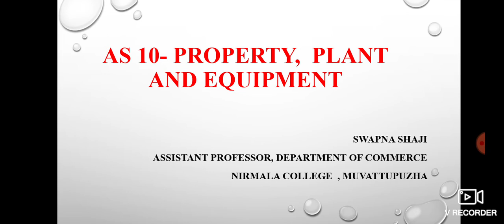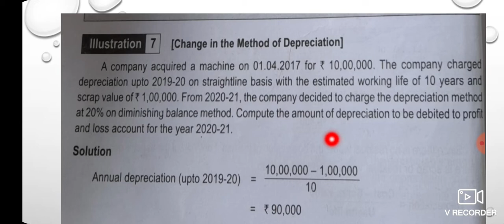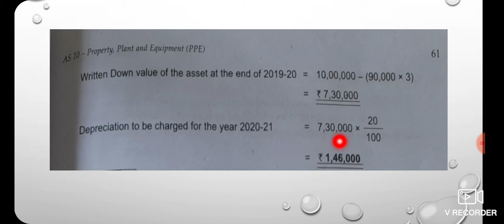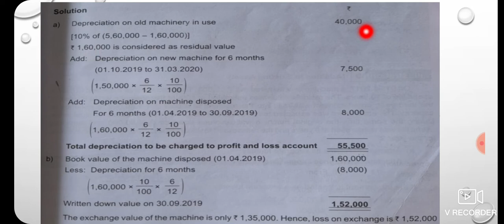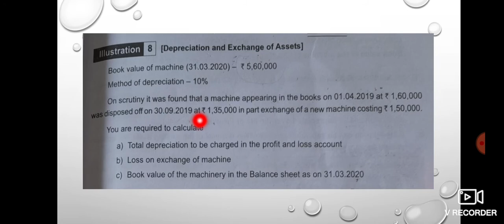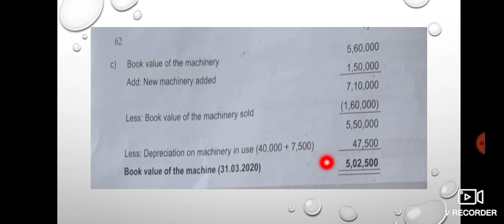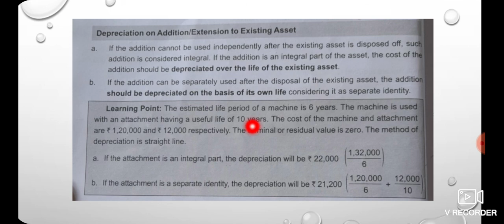AS 10 - Property, Plant and Equipments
Depreciation